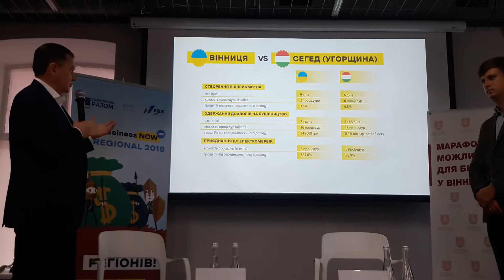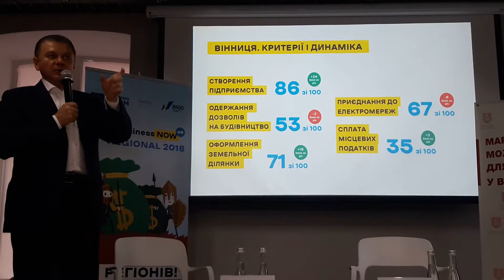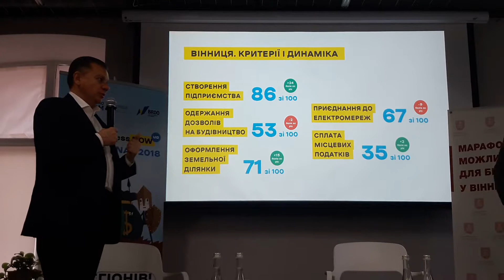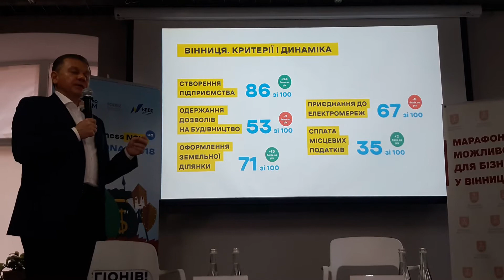Мер Вінниці про результати другого всеукраїнського рейтингу Regional Doing Business 2018.